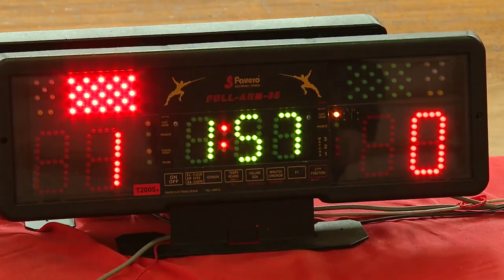Диалог. Гость - зам начальника управления спорта и туризма Старосветский Павел Анатольевич